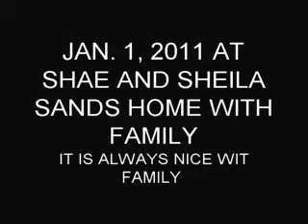A WONDERFUL NEW YEARS DAY AT SHAY AND SHEILA SANDS HOUSE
NEW YEARS DAY 2012  AT THE SAND'S NEW HOME